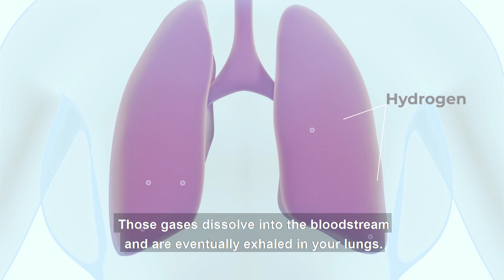Hydrogen Breath Testing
What is hydrogen breath testing and how does it work?

If you have ever looked for solutions to your digestive issues, you may have come across an approach called Hydrogen Breath Testing. This video explains how hydrogen breath testing works and how it can be used to detect how well you digest different foods.

Medical Student Lower Gut
Human Lungs Low Poly